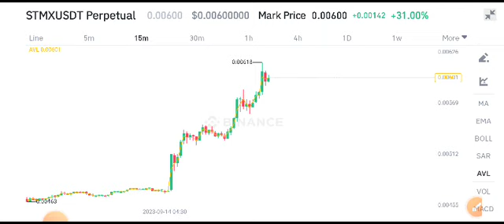STMX COIN Today News! StormX Price Prediction